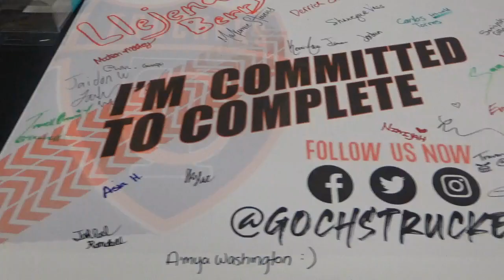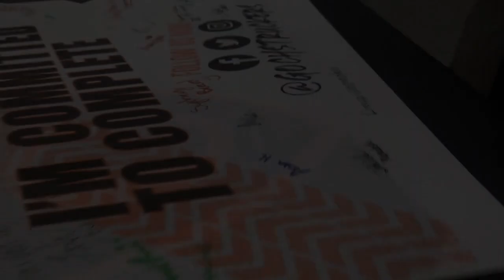DRIP TV @ CHS : Cap and Gown Kickback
Filmed & Edited By: S. Beard

Special Thanks to: Mr. Millachi, Coach Whittington, & Ms Turner